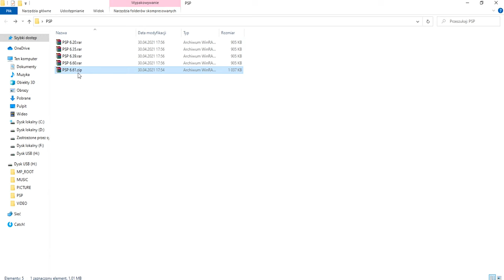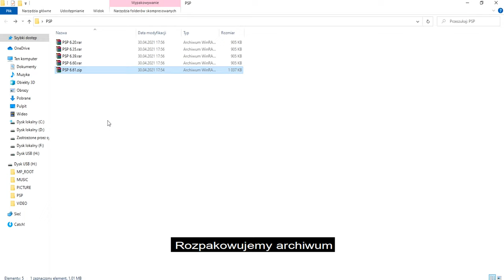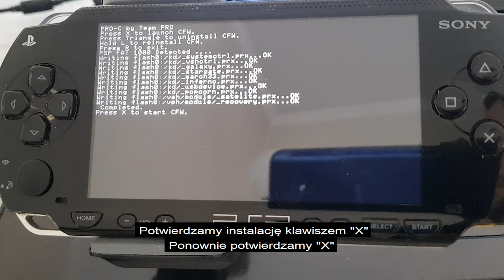PRZERÓBKA PSP WSZYSTKIE SOFTY - NAJŁATWIEJSZY SPOSÓB // HOW TO HACK PSP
W tym filmie pokażę Ci, jak przerobić swoje PSP w najprostszy sposób.
Bez wchodzenia w szczegóły techniczne, przedstawię krok po kroku, jak odblokować swój konsolę. Dzięki temu będziesz mógł cieszyć się grami i aplikacjami, których obrazy można pobrać z internetu.

Link do plików użytych w filmie

Jeśli cenisz sobie moją pracę i chcesz pomóc w rozwoju kanału, wpłać dowolną kwotę na konto BuyCoffee i umożliw mi dalszą produkcję nowych treści: buycoffee.to/wapster